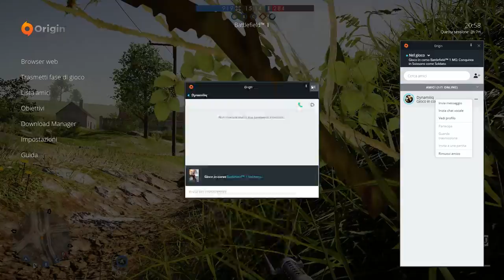Testing Battlefield 1 for the first time!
Pc components:
i7 2600k
16gb ram ddr3
gtx 1050ti 4gb oc strix version